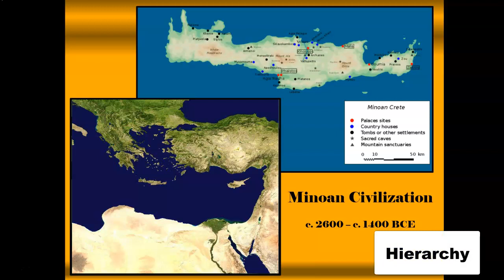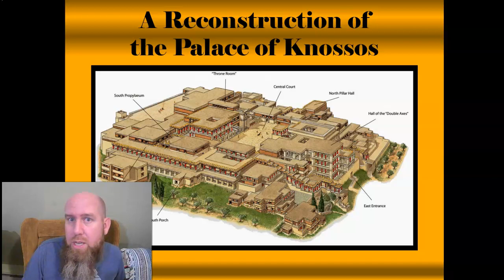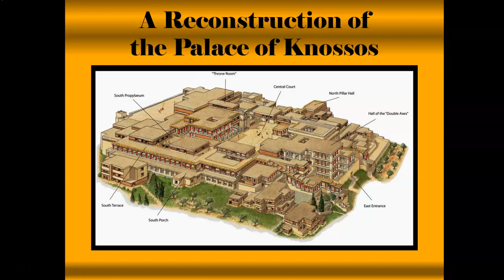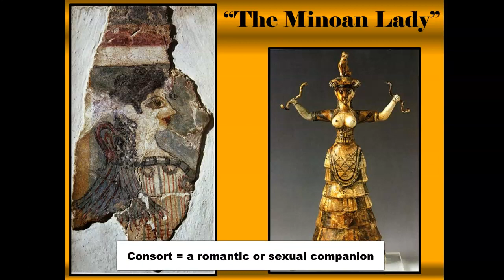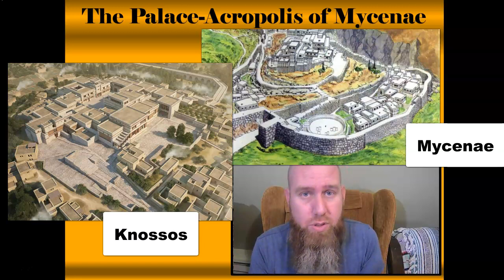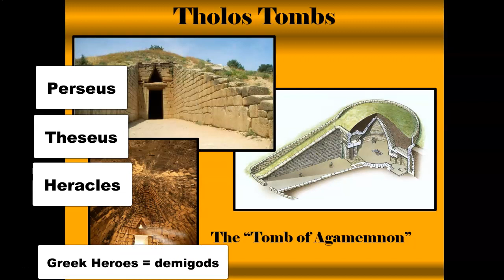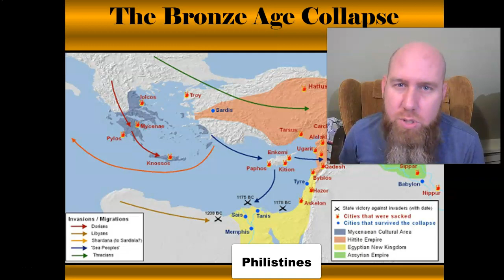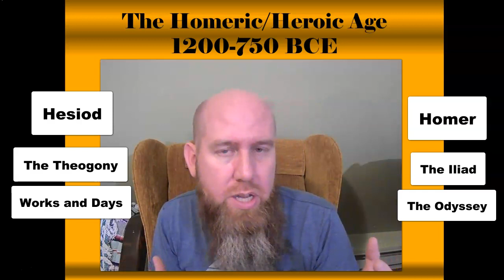Greece Before It Was Greece